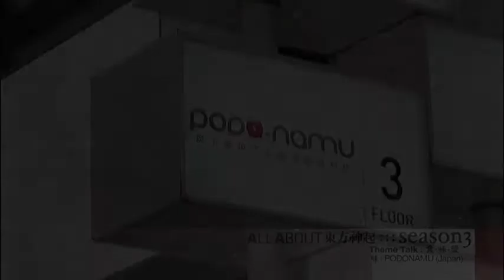[FULL] AADBSK3 - Theme Talk // ENG SUB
Ello all! After, no lie, about three weeks of finding torrents and praying for them to have seeders I finally have the higher quality copy of AADBSK 3 that I wanted, and as an extra bonus it came with subs! I asked on Tumblr and a couple of people wanted to share in the HQ so here we are!

I hope you guys enjoy the HQ DB5K as much as I did. *emoshinki feels*

No fighting, keep it happy and enjoy these adorable losers as much as I know we all will.

My tumblr if anyone is interested [/shot]